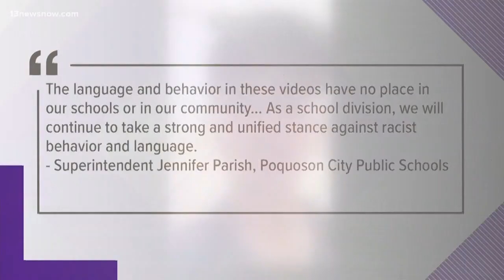Poquoson High School football game forfeited after students post racist videos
According to Poquoson High School officials, the school's football game against York High School scheduled for Friday has been forfeited due to racist videos posted online. Not only was the game forfeited because of threats made after the video, school officials wanted students to understand their actions have consequences.

NOTE: Because of the ages of the students, we have blurred the entire length of the videos in addition to bleeping the expletives.